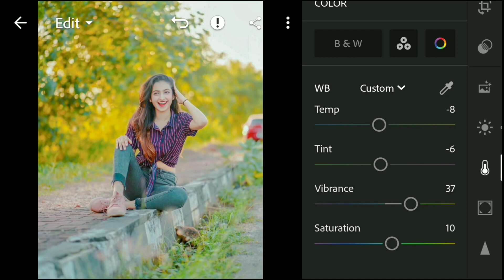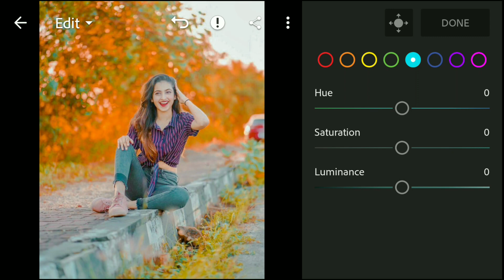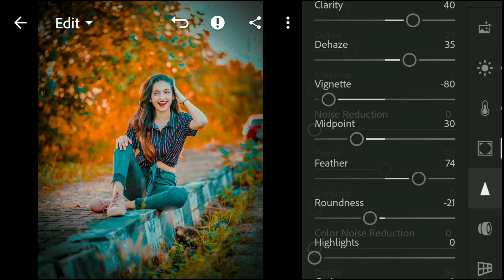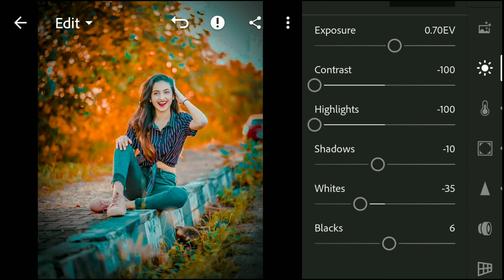Gold and Blue Effect lightroom photo editing / DNG Download Free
How to edit Gold and Blue in Lightroom mobile app Lightroom

🔹Pictures:
    • Unsplash
    • Pexels

lightroom presets,
lightroom mobile free preset download, lightroom mobile filter tutorial,
lightroom mobile preset kaise download kare, lightroom editing in mobile kaise kare, lightroom mobile lessons,